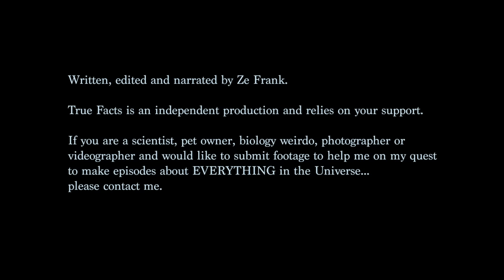True Facts: Mating Dance of The Peacock Spider (feat. Quinta Brunson)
Mmmmm. Happy Time.
Check out Jurgen's videos. He is the best of the best when it comes to Peacock Spider footage.

I apologize for the mistake in labelling the spiders. The second one is Maratus Pardus. Of course I missed something that obvious in the edit.